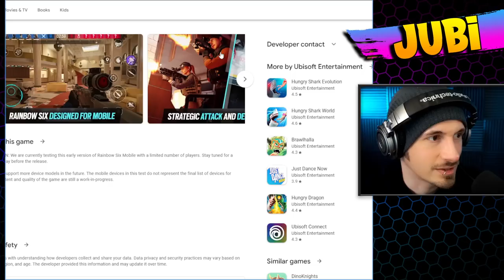We summoned him the RTA Starter Pack :D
... and then some more :D